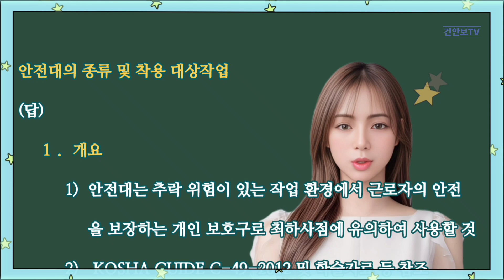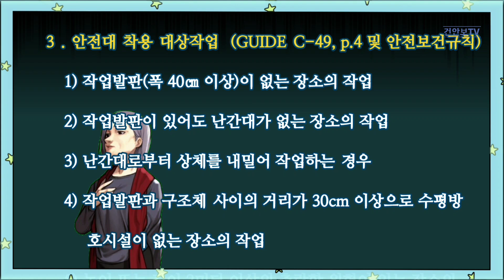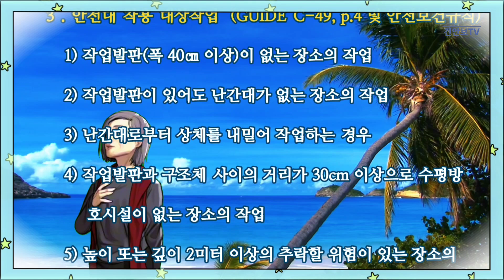안전대의 종류 및 착용 대상작업